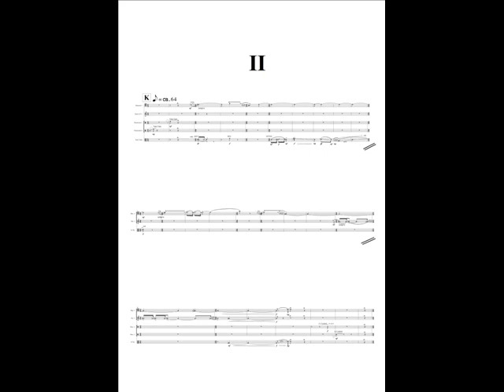Shinuh Lee - Psalm 20 for orchestra(1994/96) II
Psalm 20 for orchestra(1994/96) II